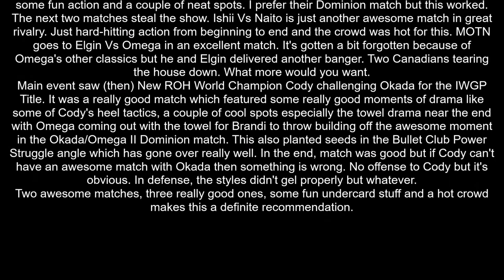NJPW G1 Special in USA Night 1 Review